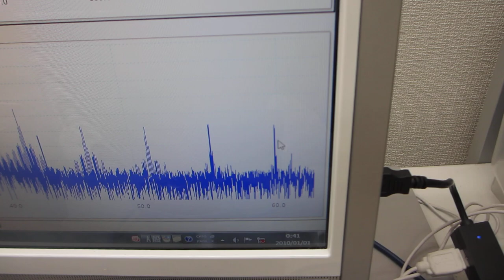１００ＭＨｚ以上の超音波伝搬状態を利用可能にする、超音波洗浄器の利用技術（超音波システム研究所）